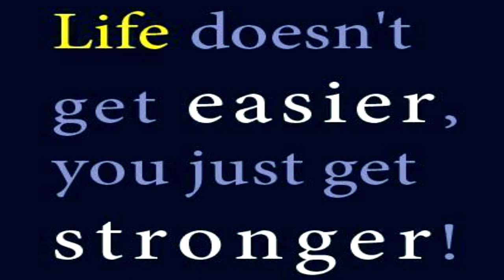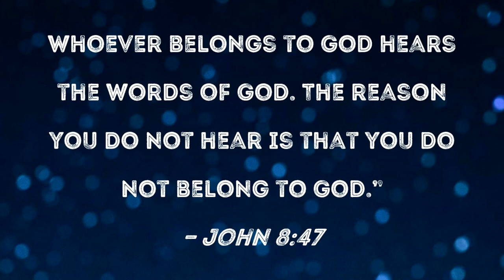Writing on the Wall